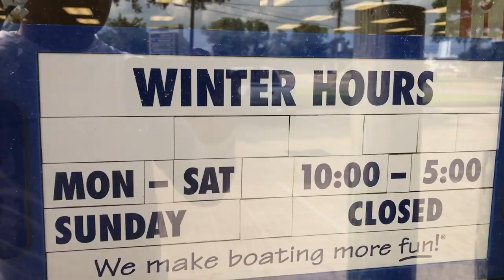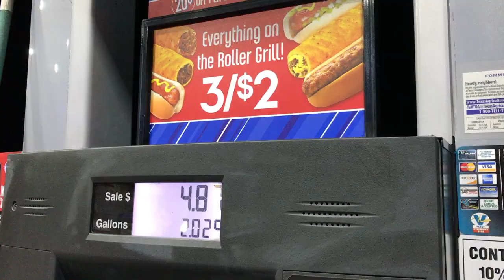(S1 Ep17) Beyond The Breakers Padre Island TX, Red Snapper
BTB aka Beyond The Breakers! I went out just shy of two miles into the Gulf of Mexico and fished some blue water. It was beautiful and now I have a taste for open water. Padre Island was amazing and the fishing... spectacular! My family thoroughly enjoyed the snapper for dinner.

Filmed in 1080p 60fps

What I Film With:
iPhone 7
GoPro - Hero 4 Black
GoPro Housing
GoPro Chest Mount
Big Mic
Big Mic Wind Screen
Wearable Mic
Wearable Mic Wind Screen
GoPro Mic Adapter
Mic Adapter
Camera Mount
Huge GoPro Battery
GoPro Battery Adapter

Editing:
Computer - Apple Macbook Pro 15

Fishing Gear:
Inflatable Life Jacket
Fish Finder
Shimano Trevala Spinning Rod
Shimano Trevala Conventional Rod
Shimano Sustain Reel 4000
Shimano Calcutta B Reel 200

Song: Hey! [Rewind Remix Release]
Artist: Coss

mark delarosa fishing